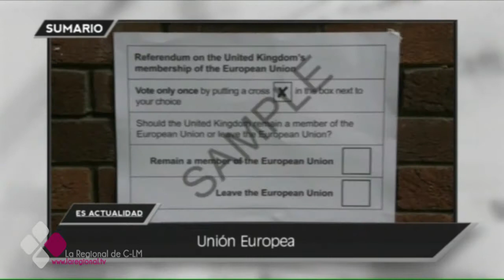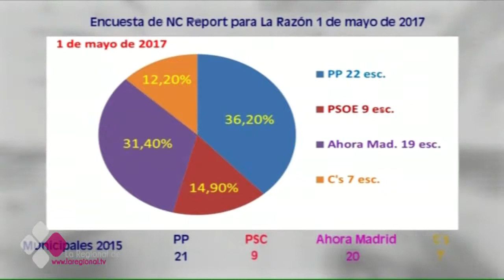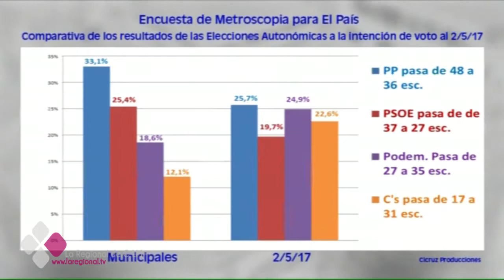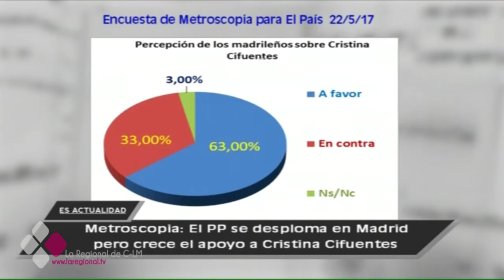ES ACTUALIDAD 04-05-17 B